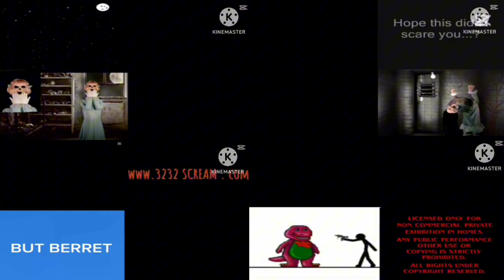16 all csreamers at once add rournd 4